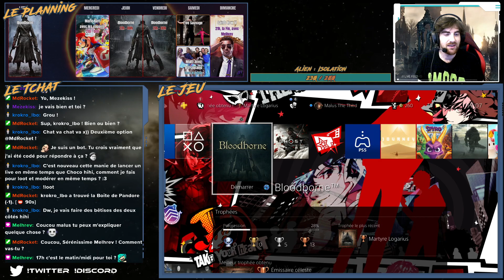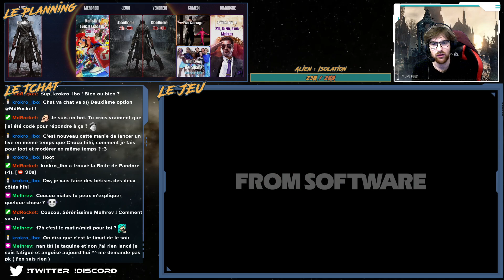19 - Celui qui repérit